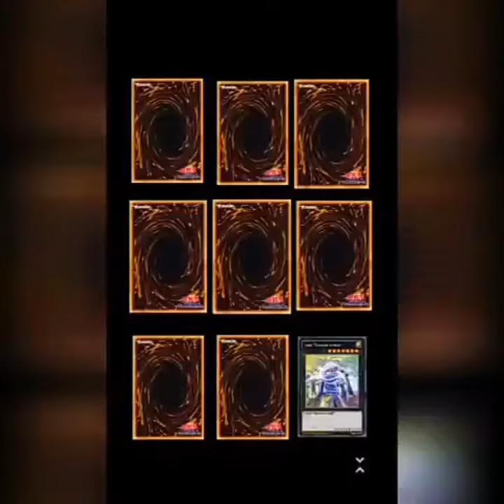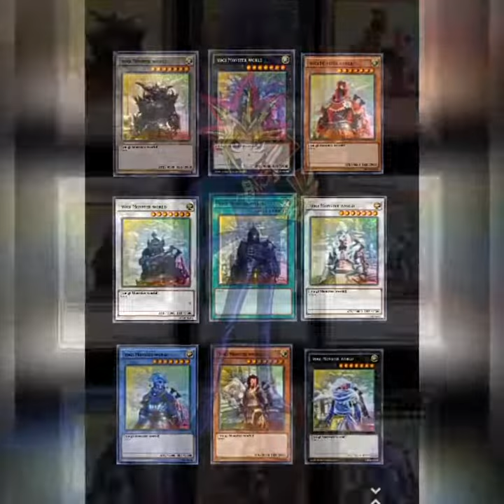Yu-Gi-Oh Monster world